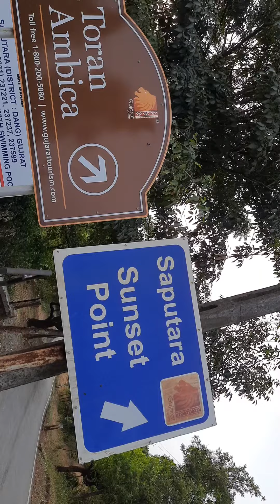Gujarat,THE Dangs, SHAPUTAR